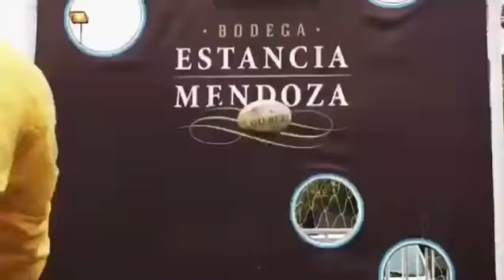Evento Jaguares 2018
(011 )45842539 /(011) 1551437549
facebook: ARDELUNA shows para fiestas y eventos